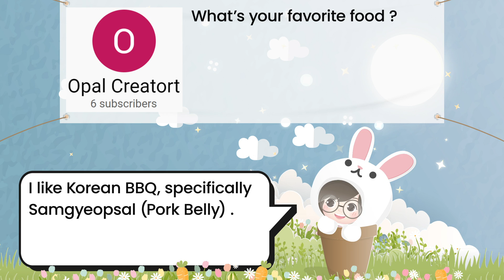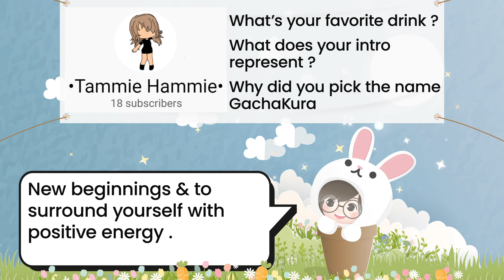GachaKura Q&A MEME (Original) | 10K SUB SPECIAL 🌸 + VOICE REVEAL?!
🐇 GachaKura's Q&A MEME (ORIGINAL) 🐇
🐇 For our 10K SUB SPECIAL (TYSM)🐇
🐇 I take NO CREDIT. It's all you FAM~🐇

► PS: WANT MY SOURCE FILES FOR THIS Q&A MEME? (Read below)

Oh my, what a crazy journey it's been. With many ups and downs, we are finally here! 10K SUBS..! And I wouldn't have been able to do any of this without your support...
I wanted to give you guys a bit of a treat today ^^ It's an original QNA MEME + A VOICE REVEAL?! :) Thank you ALL for your questions. And I'm sorry if your questions weren't answered, just write them down below and I'll do my best to answer them for you~

PS: (If you have After Effects) and want my AEP file for this Q&A MEME, hit me up @Kurie.Gacha on IG and I'll send you the source files. All I ask in return for the hard work put into creating this is a link back to this video ^^ ◄

🎵 Undertale OST - Snowdin Town
🎵 Undertale OST - Your Best Friend
🎵 Undertale OST - Undertale